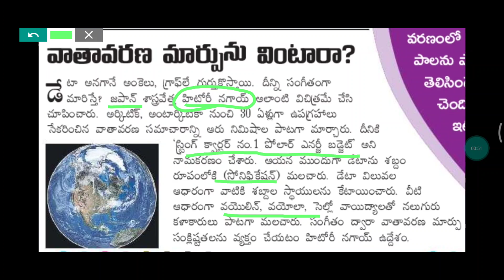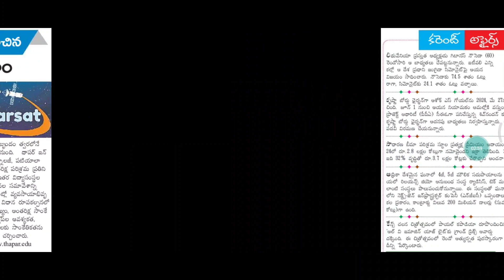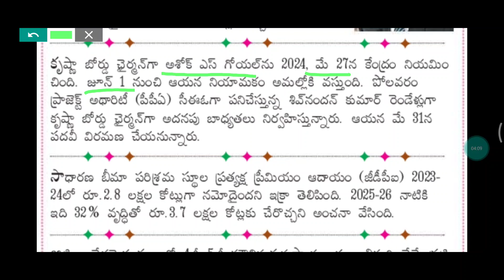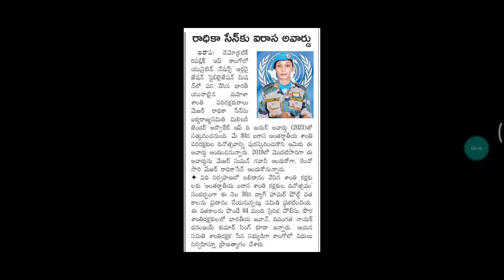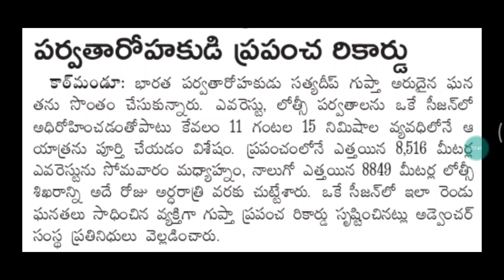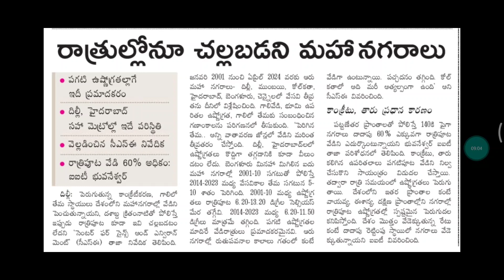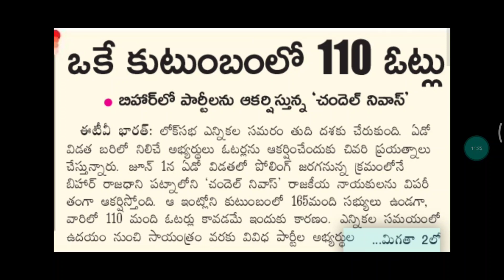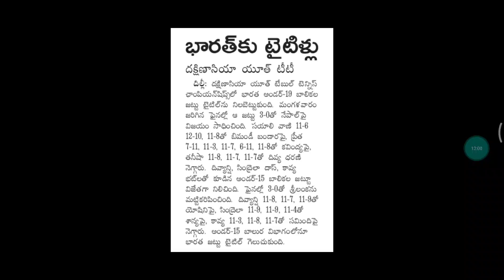Daily Current Affairs 29-5-2024